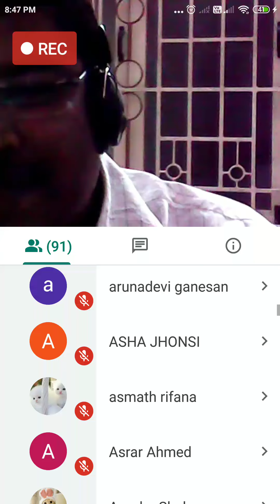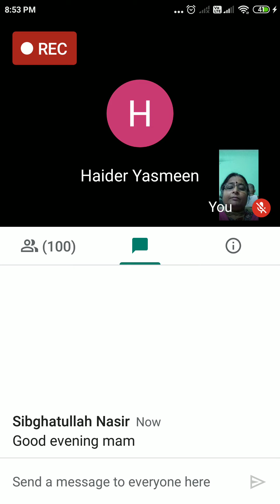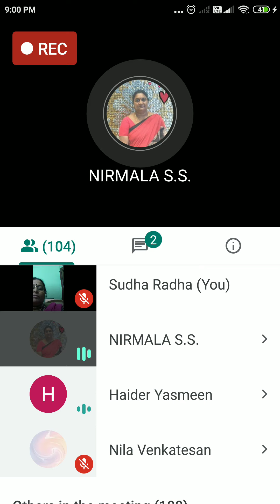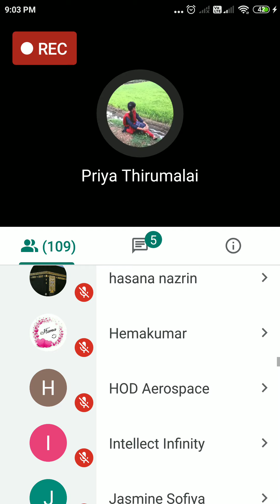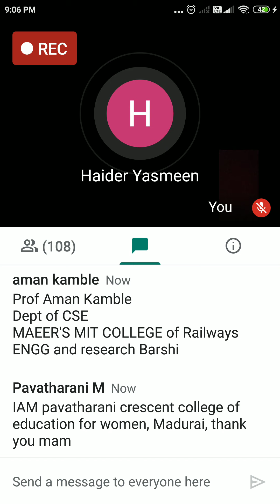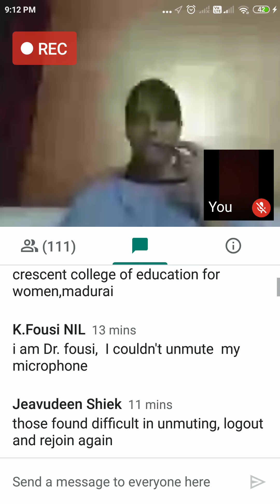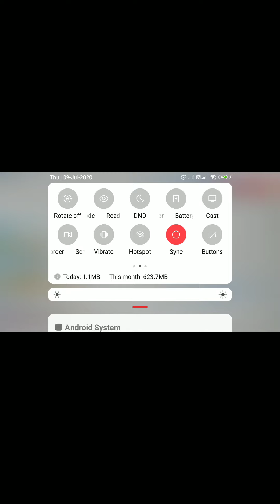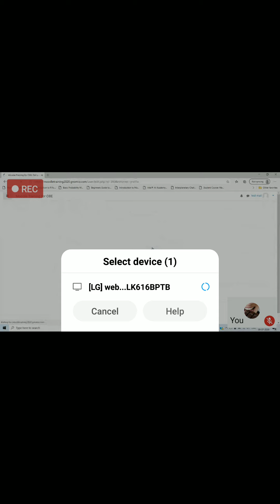Moodle The Amazing